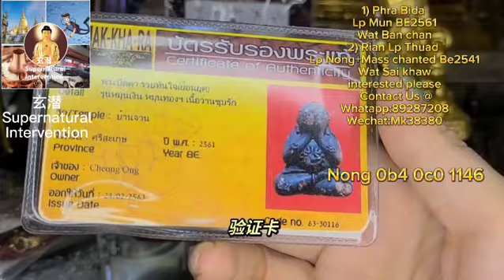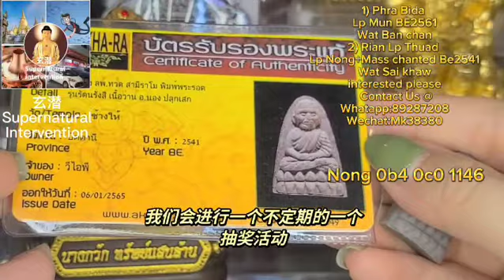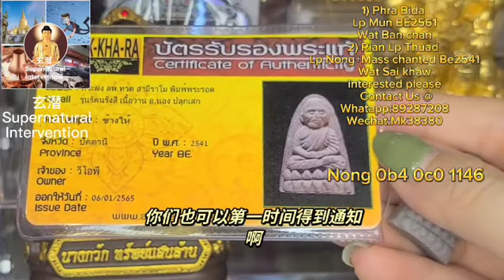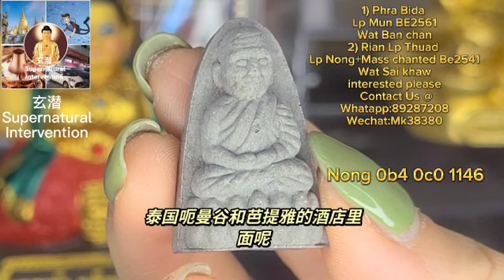Thai Amulet, LP Moon's Phra Pitda & AJ Nong's LP Thuad 招正財偏財必打佛, 強效保意外龍婆托，泰国佛牌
1st Thai Amulet : Phra Pitda
Master : LP Moon
Temple ：Wat Ban Jan
Year Made : BE2561
Material : Holy Phong mixed Wan

2nd Thai Amulet : LP Thuad
Master : AJ Nong & Mass Chanted
Temple ：Wat Sai Khaw
Year Made : BE2541
Material : Holy Phong

Wechat : Mk38380

Nong 0b4 0c0 1146